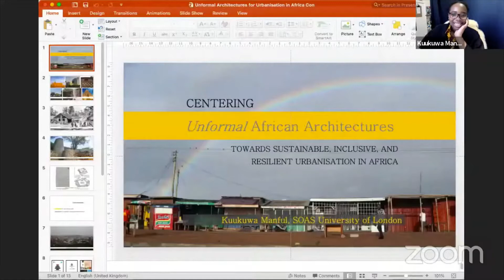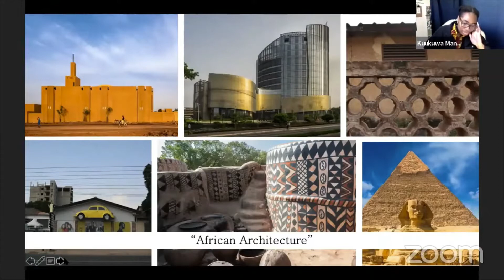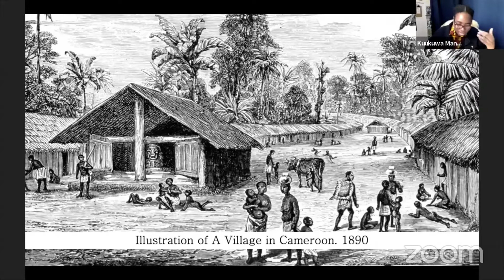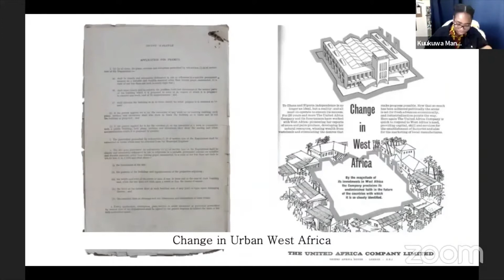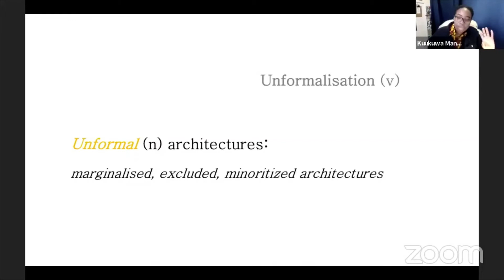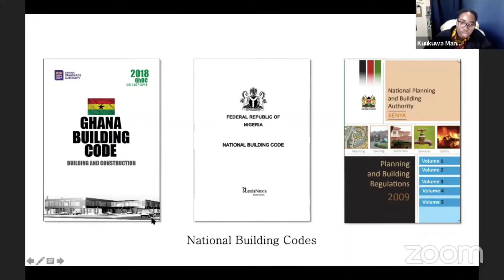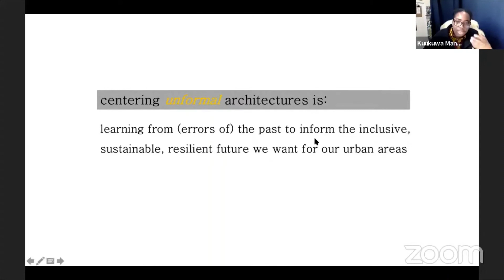Unformal African architectures by Kuukuwa Manful (SOAS)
The talk looks at the unformal architecture that is developing on a daily basis and proposes to learn from the agility of marginalised urban dwellers.

The one-day conference “Materials and value chains for sustainable, inclusive, and resilient urbanisation in Africa” gathered high-level international experts from materials, architecture and sciences to discuss sustainable materials solutions, urban concepts and challenges, as well as circular concepts, all discussed along with the respective global implications.